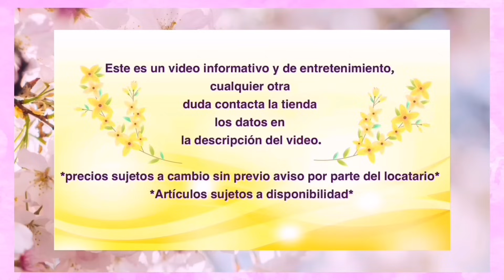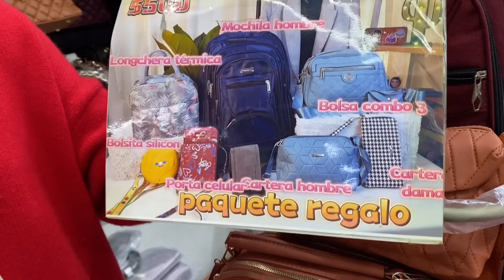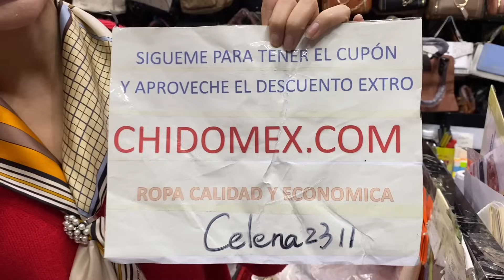😱Bolsas a precios directos de fábrica la mejor calidad y precio solo aquí en CELENA TONG 😱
✨CELENA TONG
FACEBOOK CELENA TONG
Video Alyba